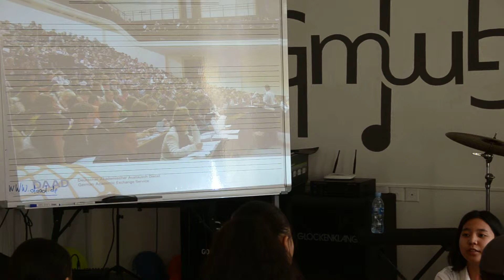Хөгжмийн ухааны тэнхим 1